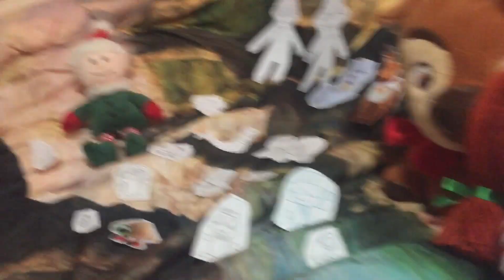Chompy Toyland Presents DisneyWorld Chompy in Animal Kingdom 100 Year Special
Welcome to Animal Kingdom Chompy Love All Animal